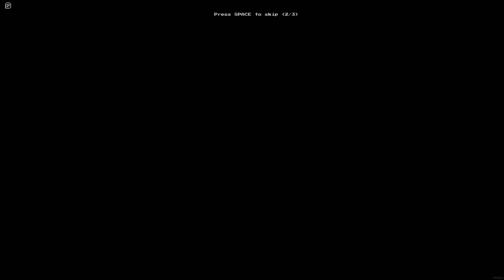Roblox stupidity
This is just a giant clip dump from when I streamed Roblox with friends